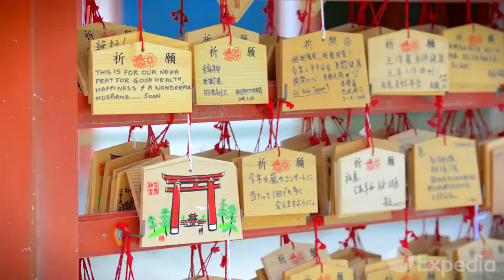2018 Best Destination l Kyoto Vacation Travel Guide